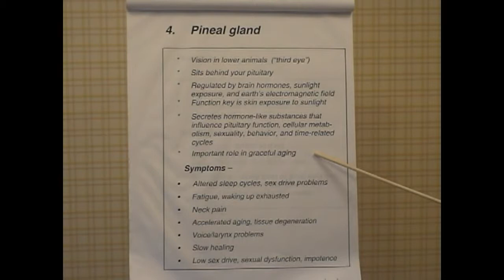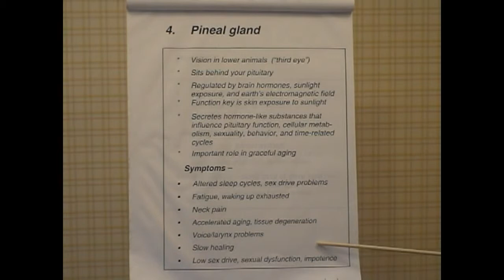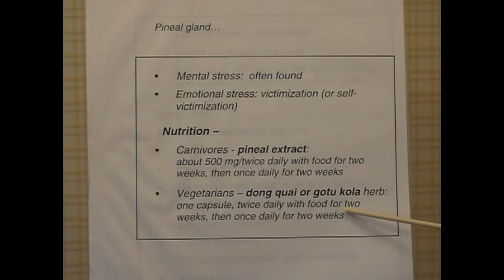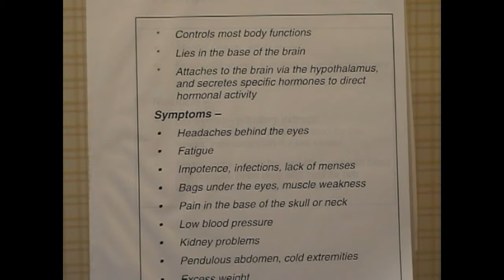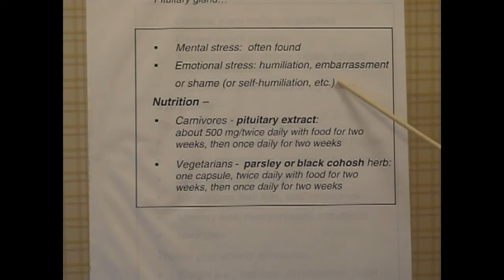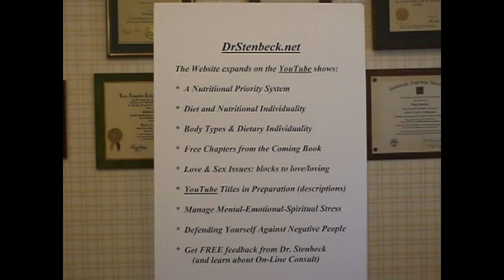9. Pituitary and Pineal Glands (Level Two)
The Pituitary Gland is the so-called "master gland" of the body. Its hormones literally affect every cell in your body. This gland commonly has subcliinical healing factors (self: humiliation, embarrassment and shame are common here). The Pineal Gland relates to vision in lower animals, and also to your intuitive processes. Self-healing corrects contributes to healing of the voice, sexual function, and benign breast lesions (victimized or annihilated are found here).